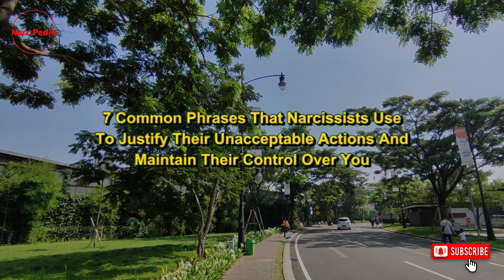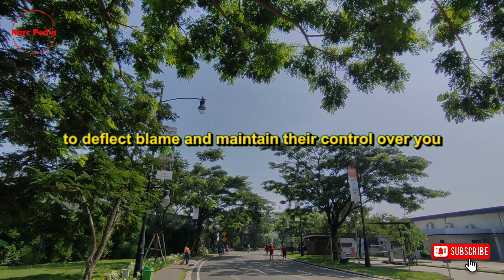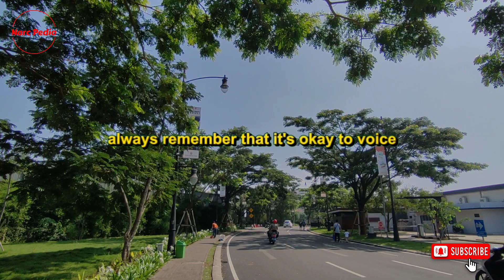🔴7 Common Phrases Narcissists Use To Justify Their Unacceptable Actions & Maintain Control Over You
Thanks!

Hello everyone! In today’s video, we will delve into a deeper understanding of seven common phrases that Narcissists use to justify their unacceptable actions and maintain their control over you. Without further ado, let's dive into the discussion.

The initial statement you're likely to encounter from a narcissist is a variant of "It's all your fault." So, they acknowledge their mistakes - they confess to yelling, raising their voice, stonewalling you, and even cheating. Yet, they conveniently place the blame on you. This tactic of shifting the blame is exceedingly prevalent when dealing with a narcissist.

Narcissists, in particular, exhibit a significant difficulty in accepting the consequences of their actions. They are capable of causing harm but resist acknowledging their wrongdoing. If you attempt to highlight their mistake, they may resort to lying. And if lying isn't an option, they make it your fault. They are always in need of an escape route, and you become their scapegoat.